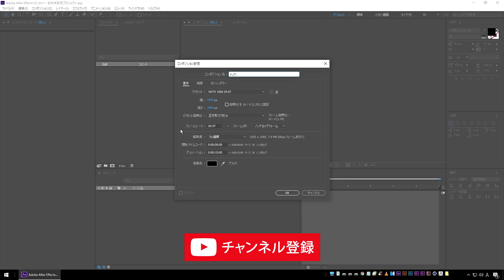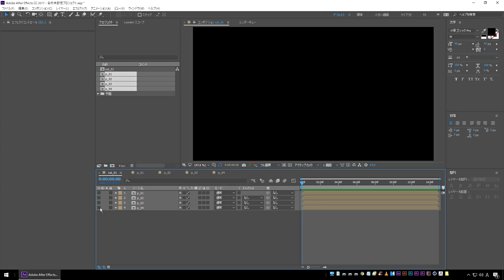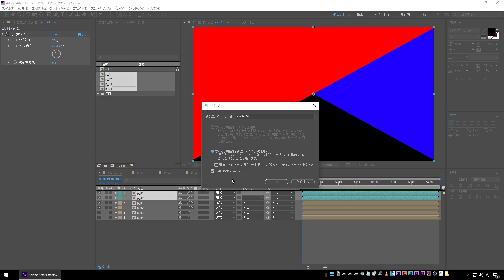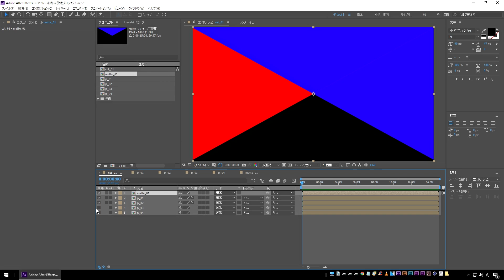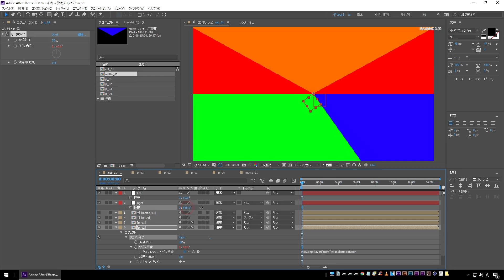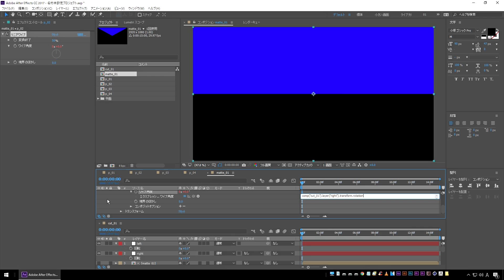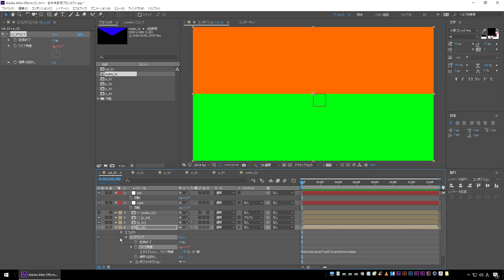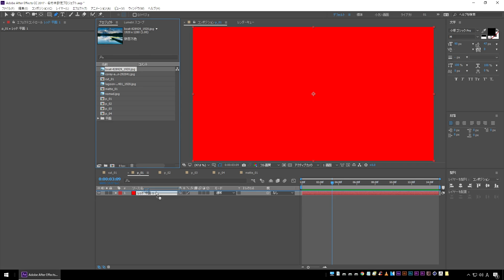【アフターエフェクト】画面をクロスするXトランジションの作り方【初心者】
CMなどでよく使われる、画面をクロスするワイプの作り方の解説動画です。

・リニアワイプ
・トラックマット
・別コンポのヌル設定